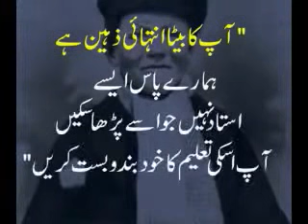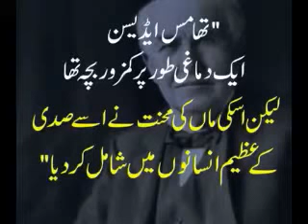How Thomas Edison Changed The World | Thomas Alva Edison's Amazing mother